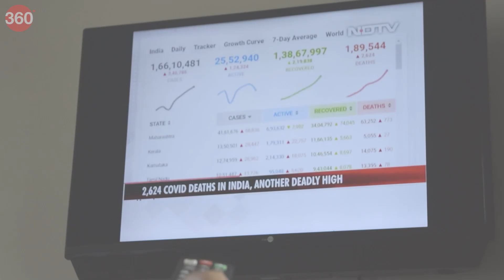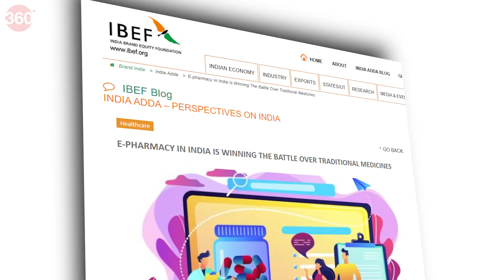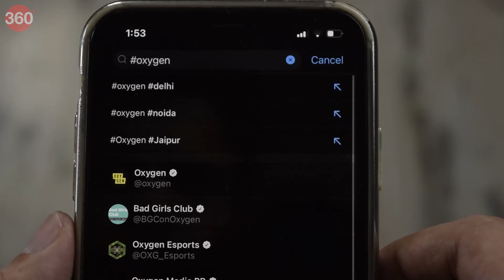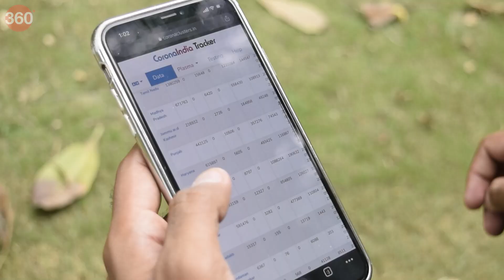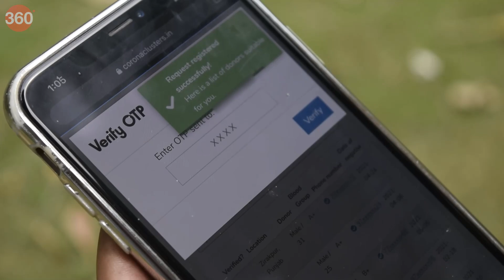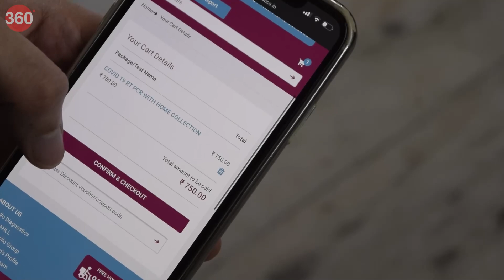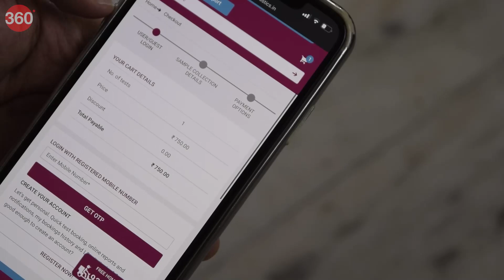Tech Against COVID Ep. 1: How Apps Are Helping Fight This Pandemic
India is battling a crisis right now. The second wave of Covid-19 has wreaked havoc across India and claimed the lives of thousands. Technology is playing a pivotal in the fight against Covid and in the first episode of Tech Against Covid, we will talk about the apps that are helping fight the pandemic.

0:00 Introduction
0:58 App Landscape in India During First Wave of Covid
2:13 Role of Social Media in SOS Calls
2:55 How CoronaClusters is Bringing Plasma Donors & Patients Together
3:55 How to Find Plasma on CoronaClusters
5:08 Verloop.ai and KVN Foundation's Oxygen Initiative
5:44 How to Register For Covid Tests at Home

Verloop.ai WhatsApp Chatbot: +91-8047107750